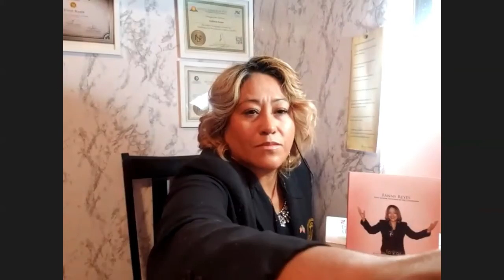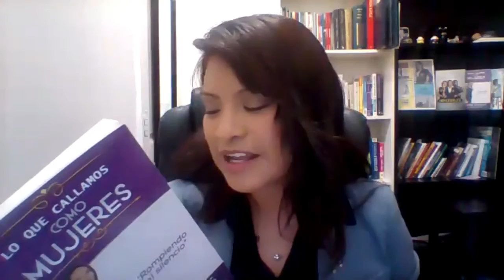Autorrealización y Trasformación